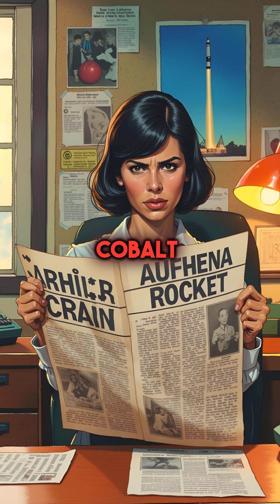This Crashed Rocket Created Earth's Most Mysterious Dead Zone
rocket crash made electronics die in 50km radius... still expanding mystery science #...